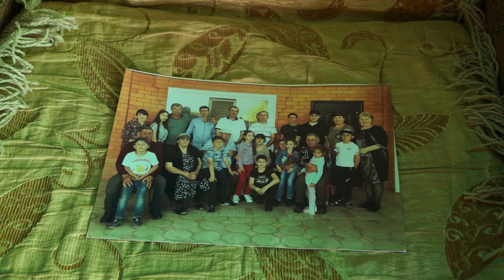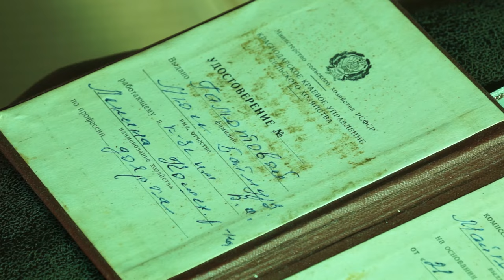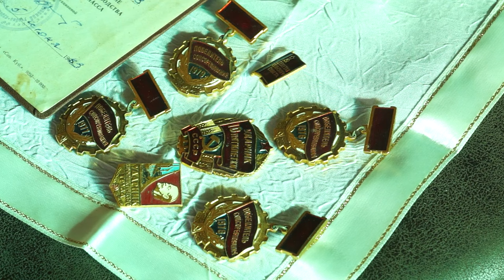19-04-2024 г Моя семья-мое богатство. Семья Галюковых из а.Ходзь